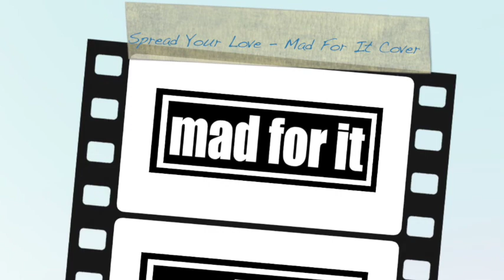Spread Your Love (BRMC) Cover by "Mad For It" band.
A live recording of Gloucestershire based "Mad For It" covers band.

Vocals & Guitar - Ed
Vocals & Bass - Jamie Judd
Guitar - Chris Isles
Drums - Roger @ Stonedhouse